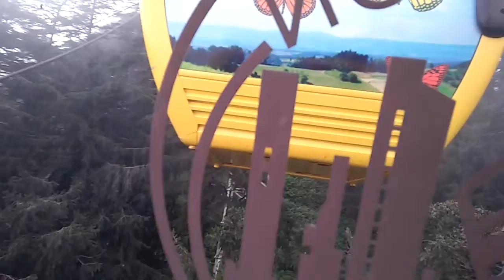October 14, 2019